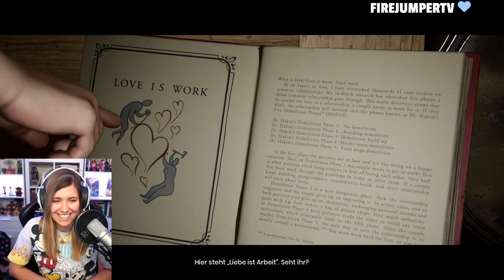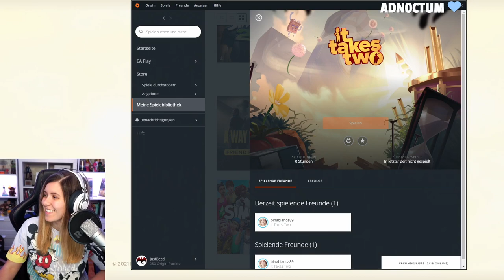Wir lassen uns scheiden. | It Takes Two mit @BinaBianca | NurBecci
Dieses unheimlich süße Koop-Game spiele ich mit @BinaBianca🧡 Zusammen versuchen wir das Ehepärchen Cody und May, die in kleine Puppen verwandelt wurden, wieder zusammenzubringen und in ihre Körper zurückzubringen. Wie wir uns dabei anstellen und welche Gegner sich uns in den Weg stellen, seht ihr in dieser Let's Play Reihe von It Takes Two.